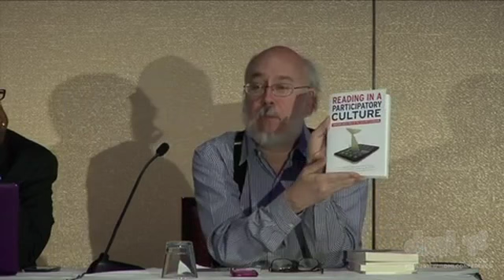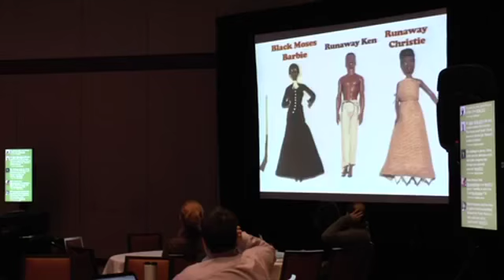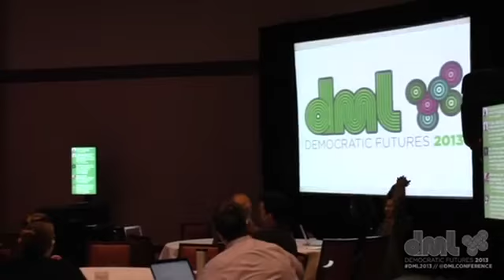DML2013 Plenary Session 2 SD